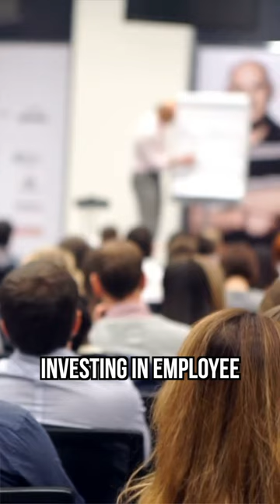Henry Ford's Productivity Principles 🚗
Did you know that you can use the principles Henry Ford used in his car factories to boost your own productivity?

If you found this video interesting or informative, make sure you click the like button. It helps other people see this content!